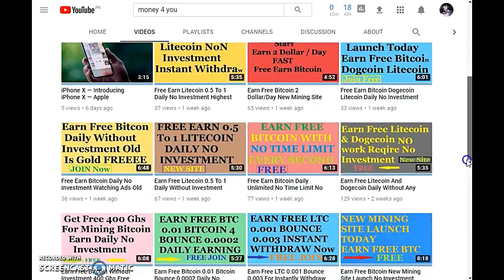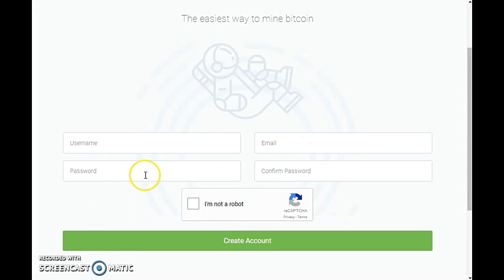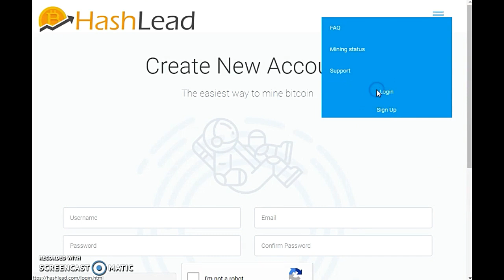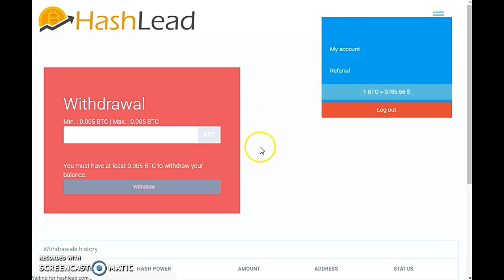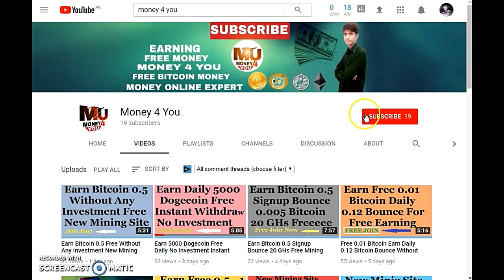Earn Free Bitcoin 0.1 Free 15 KHs For Mining No Investment New Site Join Fast!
free bitcoins faucet
1 free bitcoin
free bitcoins every second
free bitcoin hack
free bitcoins highest payout
instant pay bitcoin faucet
how to get a lot of bitcoins for free
bitcoin faucet high payout
free dogecoin bot
instant dogecoin faucet
free dogecoin mining
highest paying dogecoin faucet
free dogecoins
free dogecoin cloud mining
dogecoin faucet instant payout

   ( Big Earning Is Coming )